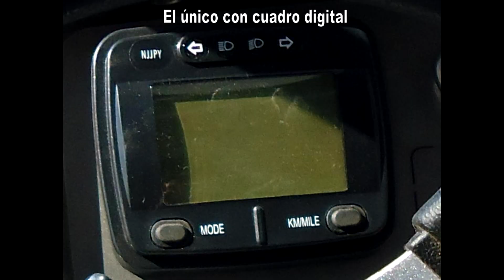BUGGY VOLCAN EXCLUSIVE 0P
Mas de 100 buggys,buggies disponibles. La mayor oferta de buggy de ocasion y segunda mano en venta.
Si buscas un buggie barato en solobuggys.com te ofrecemos la mayor oferta del buggy.
Vehiculo matriculable para circular por todo tipo de vias como cualquier otro turismo.
Somos expertos en modificaciones para discapacitados o minusvalias.
Envianos un email a y te enviaremos informacion mas detallada con mas fotos y videos o bien llamanos ahora al 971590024.
Indicanos la provincia y pais al que perteneces y te enviaremos el precio exacto para tu localidad , ya que los precios marcados son basicos a nivel internacional y sin impuestos.
Los precios no incluyen IVA ,IM , Montaje ni Matriculacion.

Motor: 1 cilindro ,4 Marchas secuenciales. Refrigerado por agua
Encendido: electrico
Desplazamiento: 257ml
Ignicion: CDI
EnvÃ­o: eje
Max. velocidad: 70 kmh
Distancia al suelo: 285mm
Fuente de energia: bateria de 12V 12Ah
Distancia entre ejes: 1985 mm
Energia clasificada: 12.5kw o 7000rpm
Frenos: F / R: Disco hidrÃ¡ulico
Dimensines: 2530 * 1457 * 1426 (mm)
Capacidad del deposito: 16,5
Par maximo: 17N.m o 5000rmp
Diametro, carrera: 70mm x 66.8mm
Rueda delantera: 21x8-10
Rueda trasera: 22x10-10

Para enviarnos un email solo tienes que pulsar en el sobre que tienes arriba a la derecha de esta ficha , donde pone en letras rojas "Solicitar Informacion".